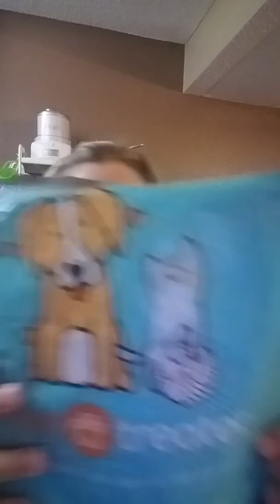PET TREATER subscription box-Honest (No Bullsh!t) Review!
Michelle Miracle (and Moosh!) Give an honest (no Bullsh!t) review of the Pet Treater subscription box. Is it worth it? Good value? Good quality toys/treats?

For a discount on your first box (only 6.99!)

Michelle Miracle is an actor, voiceover talent, podcast co-host and writer living in Los Angeles. She and her husband
are new cat parents and they're obsessed with subscription boxes, mostly to bribe their cat into being more cuddly.

Breakerbroken.com